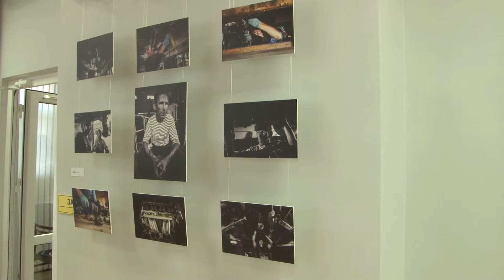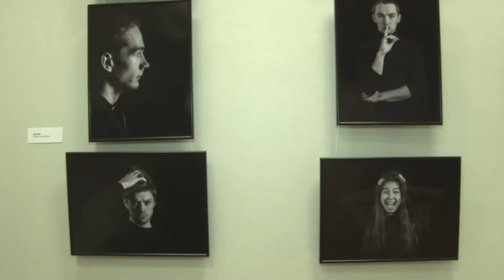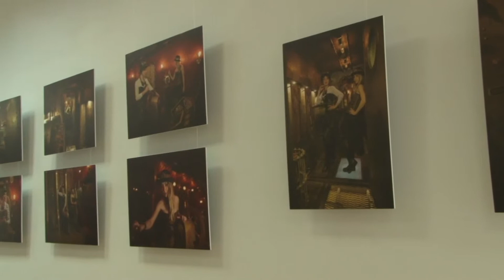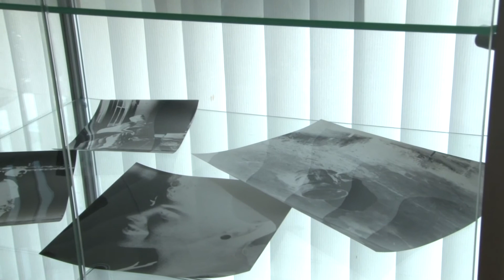2018-07-04 - Фотовыставка «Портрет» в Художественной галерее (Лобня)